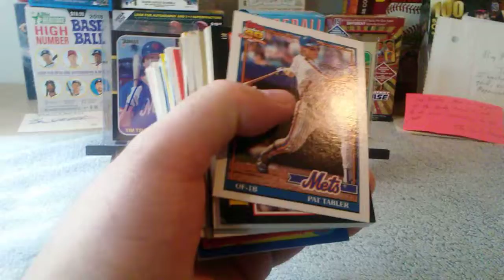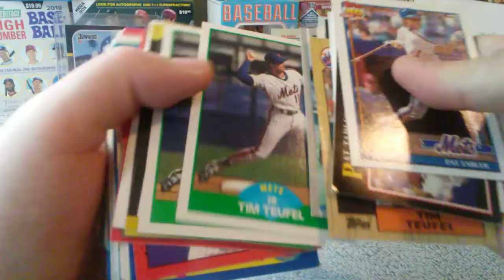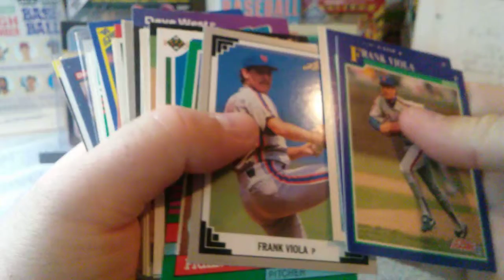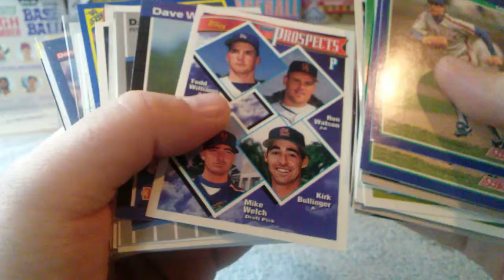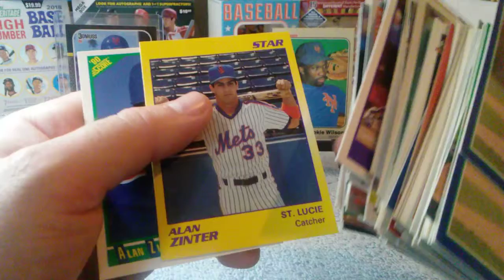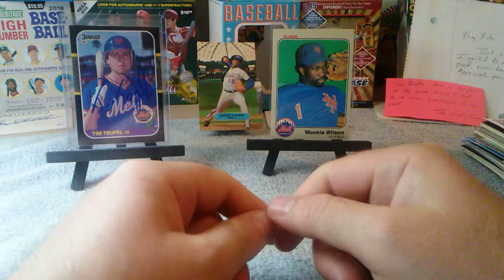1986-2000 Mets T-Z plus TTM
Hi all, this video includes a nice TTM. See you the next time, Rob